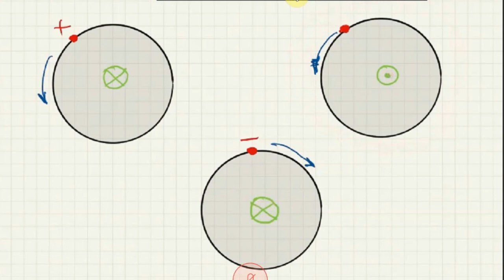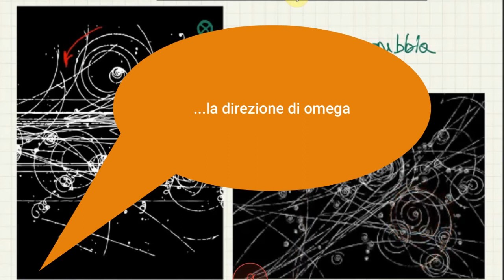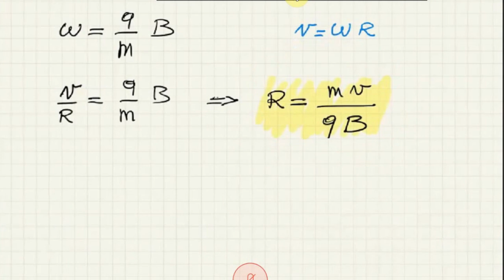Forza di Lorentz: parte 2 di 4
Video lezione sulla forza di Lorentz. Si determinano le relazioni esistenti tra raggio della circonferenza, velocità angolare e campo magnetico.
In caso di dubbi puoi commentare e risponderò.